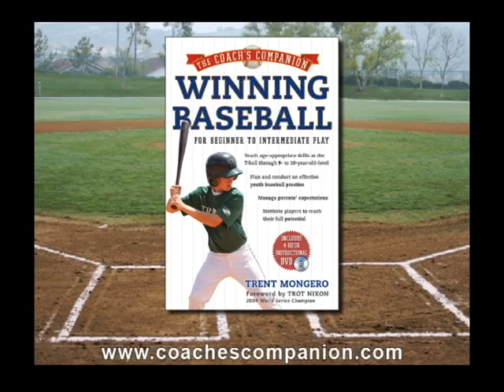Outfield Drill #6 - Fly Ball Patterns - By Winning Baseball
Do you have a series of outfield drills to effectively train your players for high level outfield performance? The fly ball drill is one drill in a series of drills that can significantly improve outfield performance in games.

to purchase your copy of Trent Mongero's top Instructional Baseball Series, "Winning Baseball." Each book comes complete with a detailed 4 hour instructional DVD. Contributors to the books include Pro Hitting Coordinator, Tim Hyers and Pro Pitching Coordinator, Scott Emerson.  WINNING BASEBALL is tabbed by Ray Tanner, The former head coach of the University of South Carolina and Back-to-Back National Champions, as the best Instructional series he has ever seen.